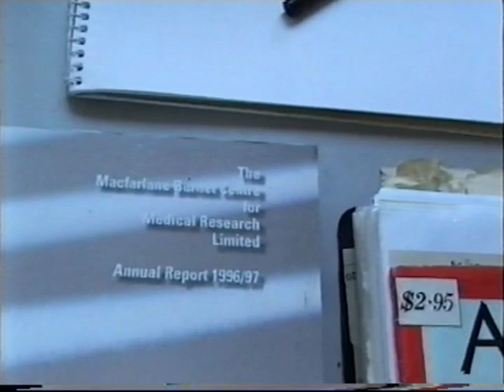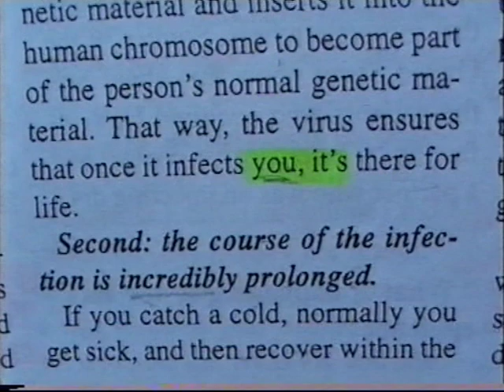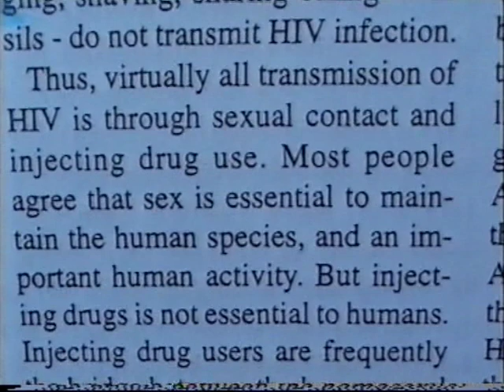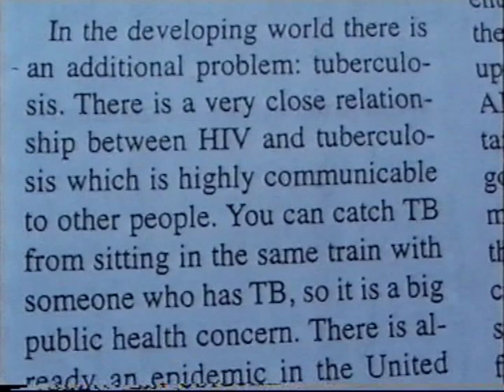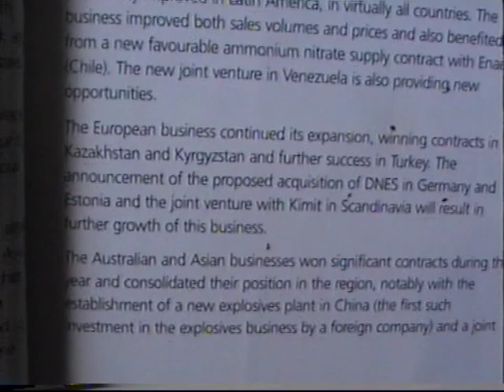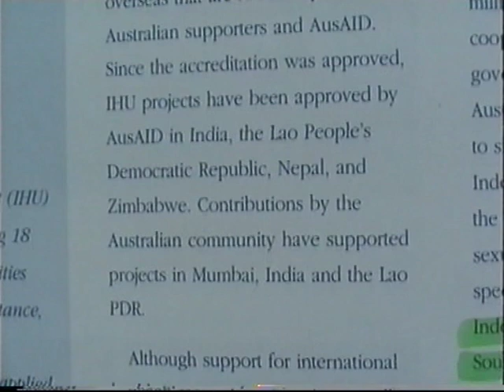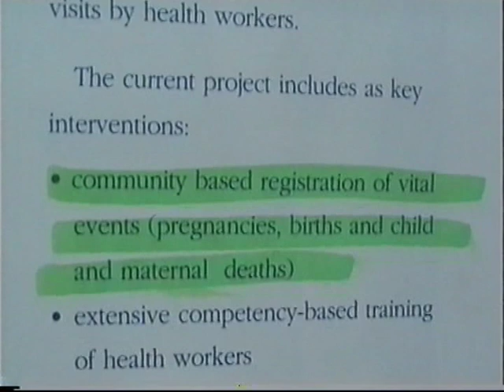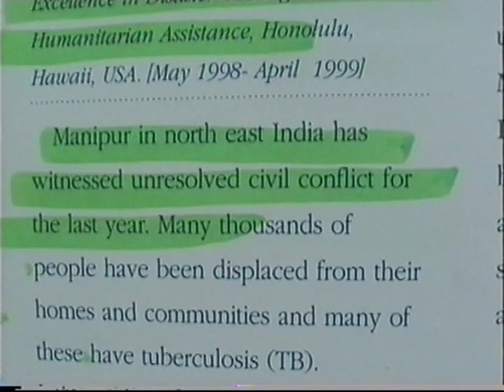The AIDS conspiracy part 1/3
Part 1 of a 2005 documentary by Dr Romesh Senewiratne presenting original research supporting the theory that HIV/AIDS is caused by a genocidal program to reduce the population of the Third World.